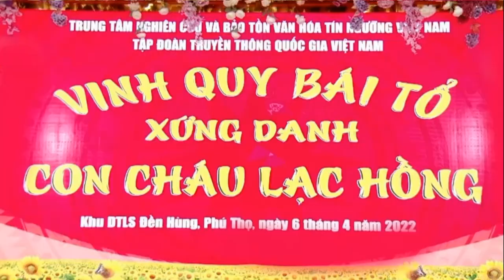Nghệ Nhân Dân Gian Hiền Ngân Hầu Đẹp Hút Hồn - Khai Mạc Lễ Hội Quốc Gia - Giỗ Tổ Hùng Vương